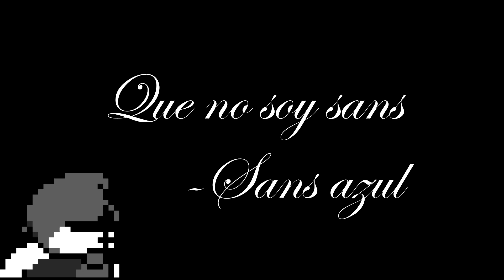DeltaSad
ke wen universo alterno no? todos sad :u